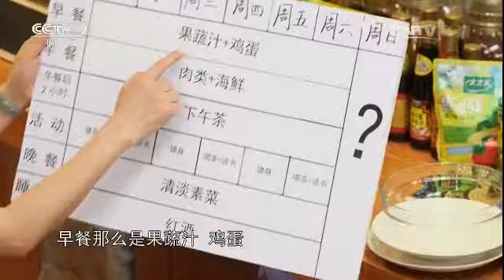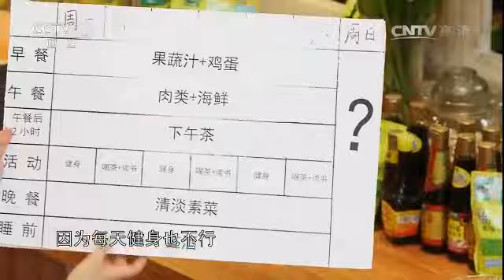初识只有十七、八，而今一起来做饭【回家吃饭 20170429】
本期节目主要内容：著名青年歌手白雪带来笋干炒腊肉。笋干用水泡24小时以上，或用骨头汤煮2小时备用；热锅放入腊肉片，少许仙贝露翻炒；接着倒入泡发好的笋干、少许开水、鸡精翻炒片刻即可。小丫带来XO酱小面。锅中多倒些油，放姜片、洋葱丝等炸出香味后捞出；在葱油中放入鲜贝丝、虾末等炒到稍微发干即可；另起一锅煮面，面熟后盛出来撒上彩椒块、酱油等，在上面铺上XO酱，拌匀即可。最后，白雪和江涛这两位老战友还为观众带来另外两道美食：青瓜虾仁儿、手擀面，敬请关注！